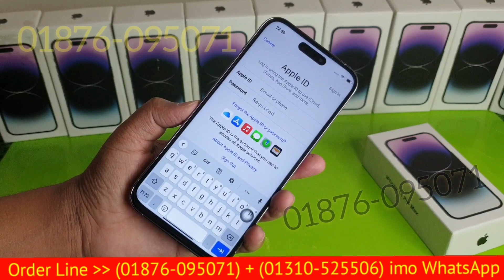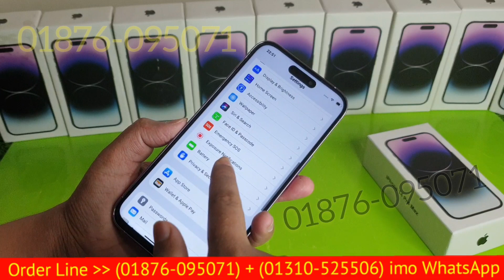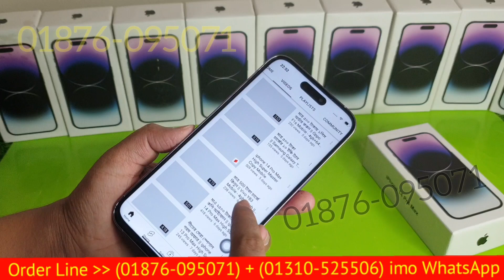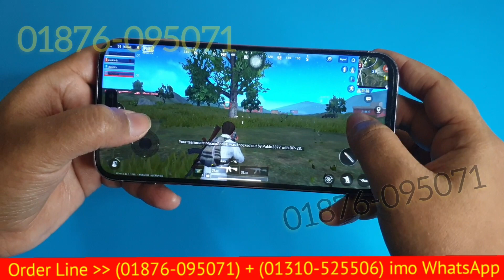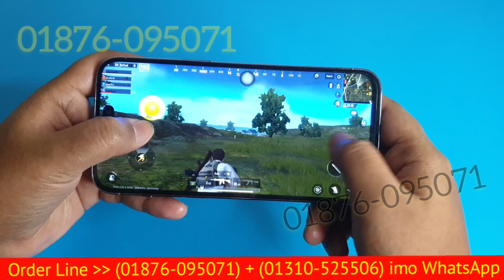pubg gaming video iPhone 14 Pro Max USA Turkish copy